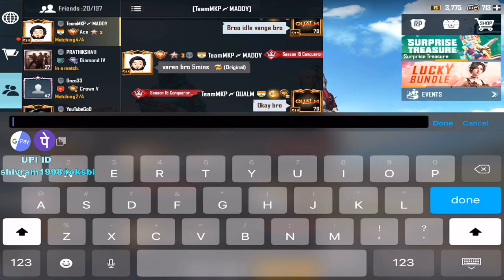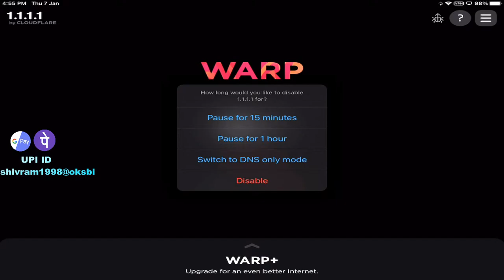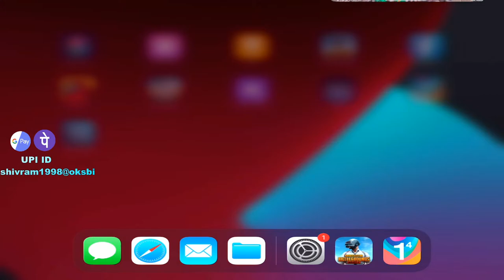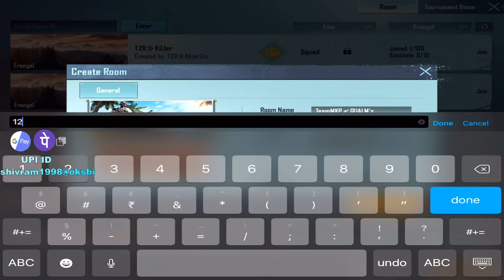PUBG MOBILE I MEMBERSHIP IS AVAILABLE I QUALM on Live I ROAD to 3000 SUB I MAKAPA ESPORTS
Player Details: Four Fingers + Full Gyro

Device:  IPad Mini (5th Generation)

Headset: HyperX cloud stringer

Network: ACT